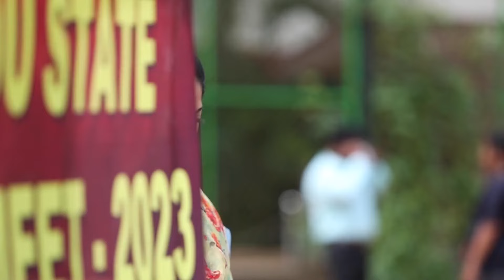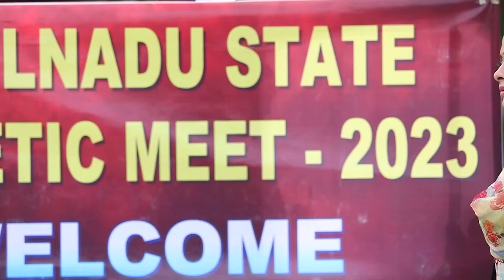Kanaa - Week In Short - Ep no 303 - Karthik,Shanmathi,Raja Rajeshwari - Zee Tamil